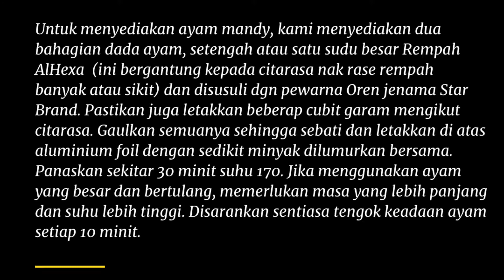Resipi Nasi Mandy Chicken - part 03 ayam mandy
5 Ramadan 1442 H
17 April 2021
Sabtu

Bahan2
Bawang Merah
Bawang Putih
Daun Ketumbar
Garam
Lemon
Cili Hijau
Timun Jepun
Beras Basmathi
Rempah AlHexa Nasi Mandy Chicken
Tomato
Pewarna Oren Oleh Star Brand
Minyak Kelapa Sawit (Minyak Masak)
Ayam